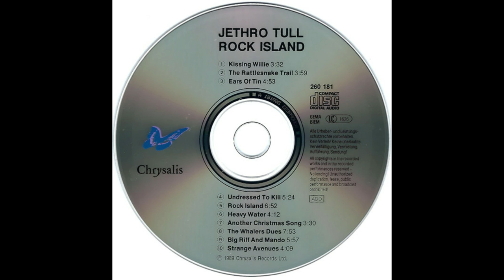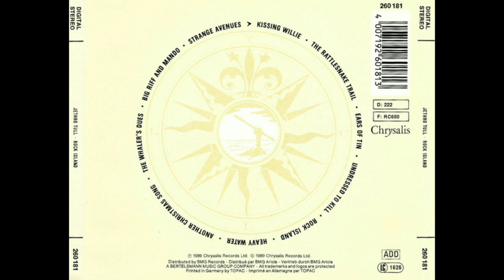Jethro Tull_._Rock Island (1989)(Full Album)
Rock Island is the 17th studio album by the British rock group Jethro Tull, released in 1989.

Canción: Kissing Willie
Artista: Jethro Tull
Álbum: Rock Iland
Con licencia cedida a YouTube por: WMG
En nombre de EMI Catalogue

Canción: The Rattlesnake Trail
Artista: Jethro Tull
Álbum: Rock Iland

Canción: Ears of Tin
Artista: Jethro Tull
Álbum: Rock Iland

Canción: Undressed to Kill
Artista: Jethro Tull
Álbum: Rock Iland

Canción: Rock Island
Artista: Jethro Tull
Álbum: Rock Iland

Canción: Heavy Water
Artista: Jethro Tull
Álbum: Rock Iland

Canción: Another Christmas Song
Artista: Jethro Tull
Álbum: Rock Iland

Canción: The Whaler's Dues
Artista: Jethro Tull
Álbum: Rock Iland

Canción: Big Riff and Mando
Artista: Jethro Tull
Álbum: Rock Iland

Canción: Strange Avenues
Artista: Jethro Tull
Álbum: Rock Iland